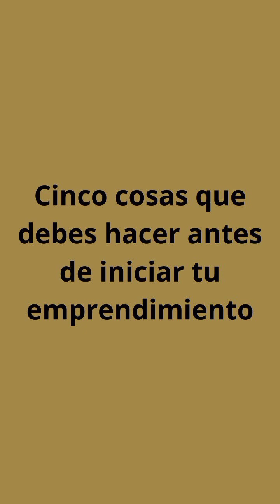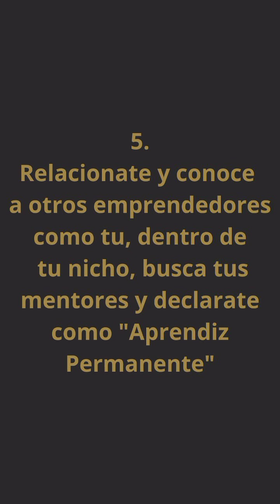Cinco cosas que debes tener en cuenta antes de emprender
Cinco cosas que debes tener en cuenta antes de comenzar tu emprendimiento si eres de esas personas entusiastas, que desea conquistar sus objetivos, o que quiere convertirse en una persona independiente y busca convertirse en un emprendedor toma en cuentas estos (5) cinco consejos útiles que a mi personalmente me han ayudado en mi trayecto.

Soy evans rodriguez y estoy emprendiendo desde el año 2014, mientras estuve empleado comencé una empresa de servicios digitales, para ese mismo año me inicie con el NETWORK MARKETING y dos años después empece a dedicarme de lleno al emprendimiento explorando diferentes opciones en negocios tradicionales, pero fue en el año 2017 mi entrada formal a los negocios digitales y mi entrada al mundo cripto y es entonces donde después de varios intentos en empresas multinivel tradicionales para el año 2021 logro crear una organizacion de mas de 150 personas en 16 países mi 1er EXITO 🏆 marcado en mi historial de liderazgo en mi carrera en el NETWORK MARKETING, pero todo no podía ser tan bello como parece, a finales de ese mismo año 2021 sucede lo que jamas hubiera creído la empresa dejo de pagar (ESTOY SEGURO QUE HAS PASADO POR ALGO IGUAL) y entonces nuevamente las finanzas personales volvieron a tambalearse y comenzaron nuevamente las etapas difíciles de la vida "QUE ABURRIDA SERIA LA VIDA SIN PROBLEMAS" en medio de todos estos retos para mi, obtuve algo invaluable y es las personas nuevas que conocí desarrollando este negocio, y que al presente mantenemos una fuerte amistad y lo mejor que cada día voy conectando con personas del mismo plumaje porque... "las aves del mismo plumaje, se juntan para volar" y entonces a la fecha actual seguimos en el camino del

Si te sientes identificado con esta breve historia de mi trayecto en el camino del emprendimiento, te invito a dejarme en el cajón de comentarios, una breve historia de tus vivencias y te estaré enviando un regalo.

¿Buscas una Exchange Centralizada?

•Registrate conmigo en Binance

Codigo de invitación: 64341283

•Registrate conmigo en Kucoin

Codigo de invitación: rPNTDGV

•Registrate conmigo en Hotbit

Codigo de invitación: 2155533

¿Buscas una wallet fría?

•Registrate conmigo en Klever

Monederos electrónicos

•Registrate conmigo en Airtm

•Registrate conmigo en Neomoon

•Registrate conmigo en Payeer

FaucetPay

Sistema de donaciones

Forma parte del ecosistema BitcoinPay

Únete a la comunidad de donantes a nivel mundial desde tan solo 5 USD

Promociones especiales

Gana dinero por tan solo caminar, muy fácil solo tienes que descargar esta app en tu tlf mediante el siguiente enlace configurar la app como lo indica y listo empiezas a ganar Sweatcoins

Una vez configures la app en tu tlf, descarga e instala en tu móvil la Sweat Wallet

Si deseas apoyarme con el crecimiento de mi canal a través de una donación puedes hacerlo a través de:

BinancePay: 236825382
USDT TRC20: TN8g8112YXFzuyWqPUG9dZ9byXqHunWhnW
TRX: TN8g8112YXFzuyWqPUG9dZ9byXqHunWhnW